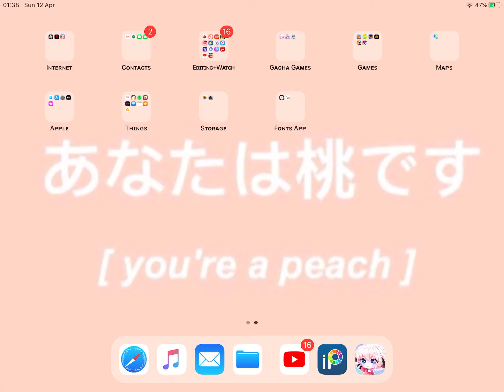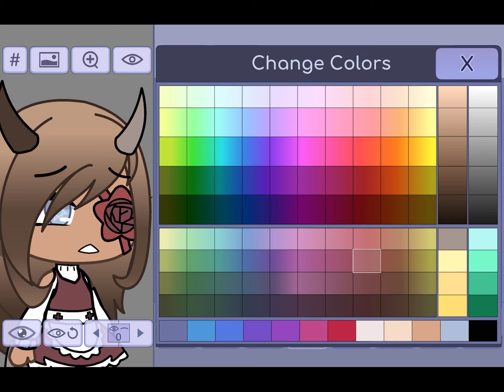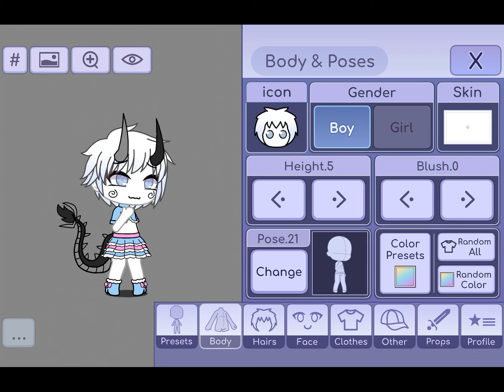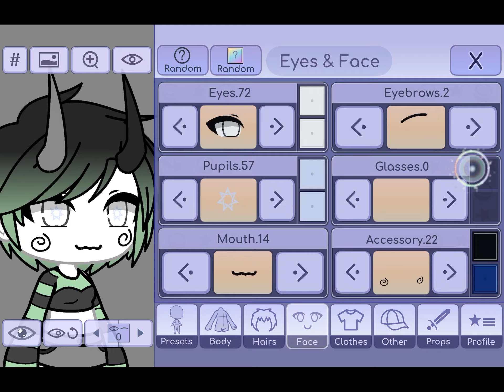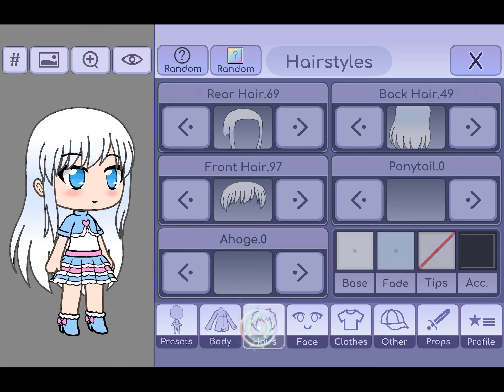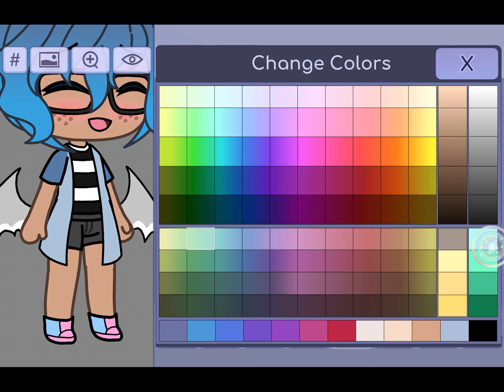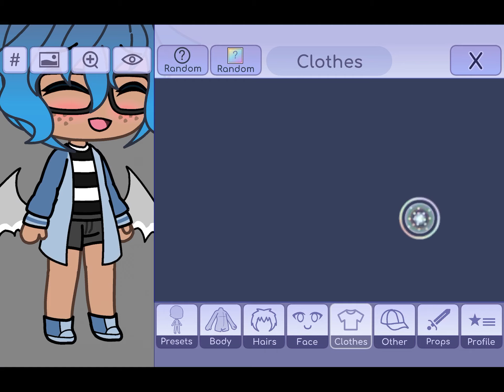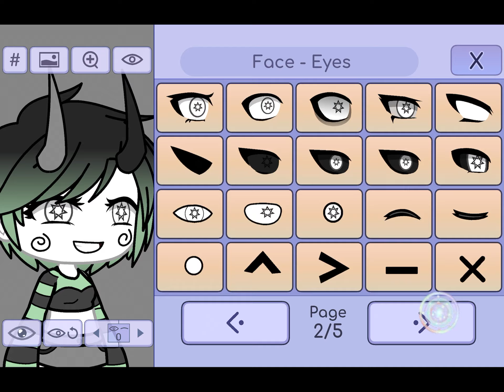How To Make Two Unique Characters! (Tutorial that I was to lazy to add words so look at desc-)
ok,so!
ya'll saw the title here
what to do:
get a base
make a tree color pallet
use the pallet and stick to they eyes I showed tapping
This includes boy and girl eyes!
enjoy c;